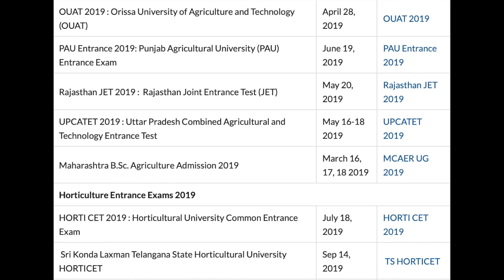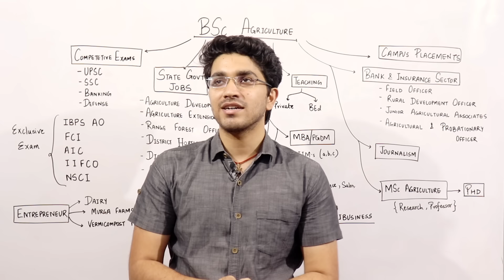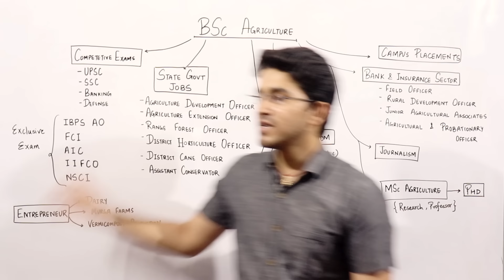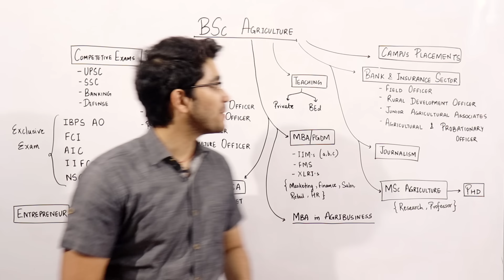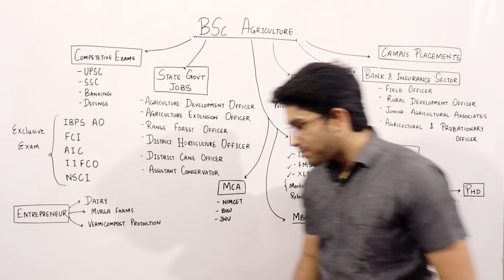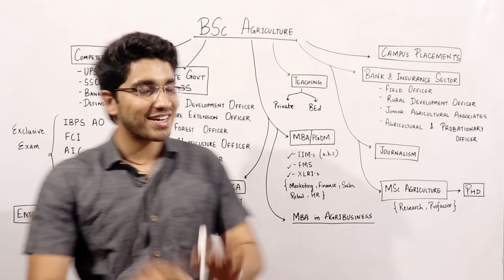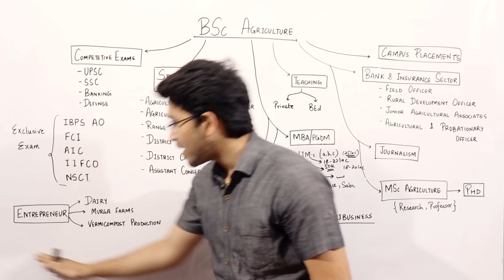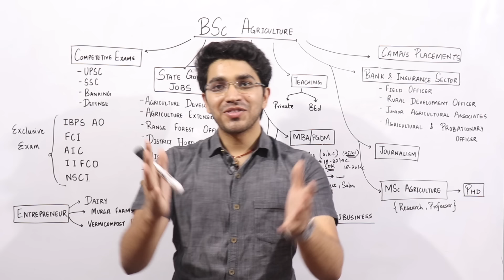BSc Agriculture | Complete Information | 50+ Career Options